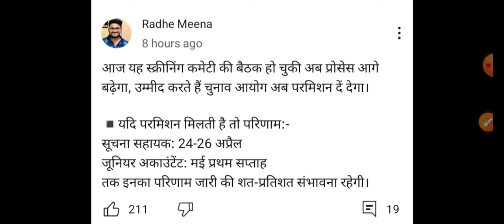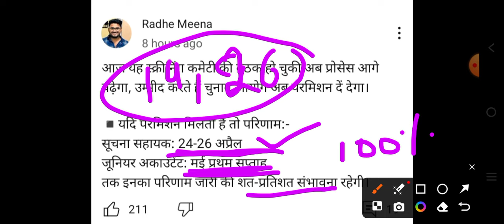IA Result 2024 | IA Cut-off 2024 | Suchna sahayak cut-off 2024 | IA Typing cut-off | IA Cut-off 2023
IA Cut-off 2024 | Suchna sahayak cut-off 2024 | IA Typing cut-off | IA Result News | IA Cut-off 2023

Suchna Sahayak Result Date Out | Suchna Sahayak Cutoff 2024 | Suchna Sahayak Result Update Today

IA Cut-off 2023 | Suchna Sahayak Cut-off | IA Cut-off 2024 | IA Answer Key | IA typing cutoff | IA
IA Cut Off 2023 | Suchna Sahayak Cut-off 2023 | Information assistant cut-off | IA Answer Key |

Suchna Sahayak Exam 2023 | Suchna Sahayak Cut Off | कितने नंबर वाले करें टाइपिंग
Suchna Sahayak latest news2024#Suchna_Sahayak_cut_off_2024

rajasthan suchna sahayak cut off 2024 rajasthan suchna sahayak safe score 2024 suchna sahayak cut off,
rsmssb suchna sahayak expected cut off 2023
rsmssb suchna sahayak cut off marks rsmssb suchna sahayak safe score
rsmssb suchna sahayak cut off marks suchna sahayak exam latest update today
suchna sahayak exam 2018 cut off
suchna sahayak expected final cut-off,
suchna sahayak typing cutoff,
IA final expected cut-off,
IA typing cutoff,
IA delete hone wale questions,
IA answer key update